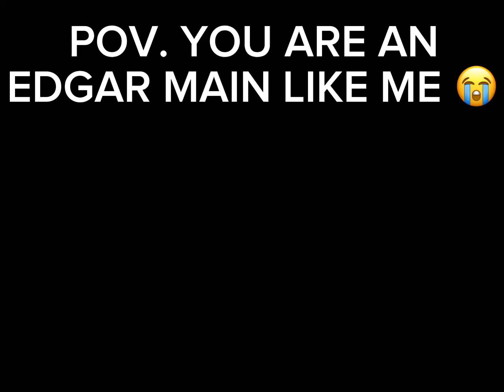Edgar Only in Bling Challenge!